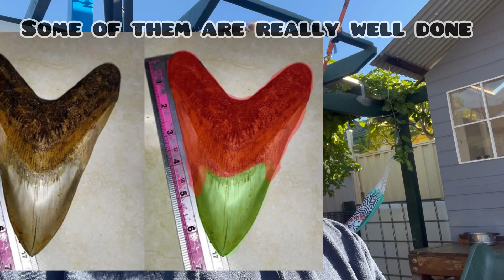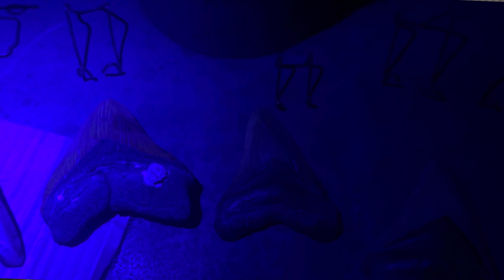How to tell if your Megalodon tooth is real or fake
Last year we started collecting megalodon teeth after my son saw and held his first big tooth in Exmouth. We got hooked instantly and ended up with a bunch of teeth, although they are not super rare they are millions of years old and can be difficult to find so they do have a decent price tag on them. The last thing you want to be doing is giving someone random hundreds or even thousands of dollars and not be getting what you were told you were getting. These are just some ways of being able to separate the real teeth and the fake teeth, please be careful and do your own research.